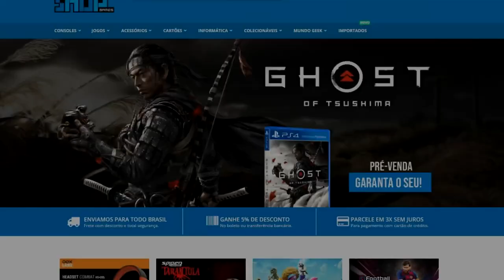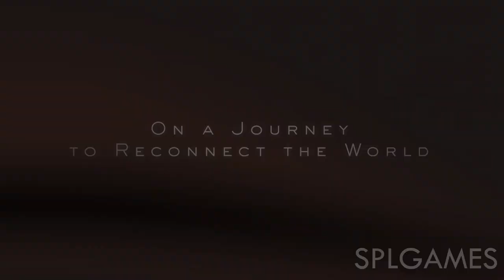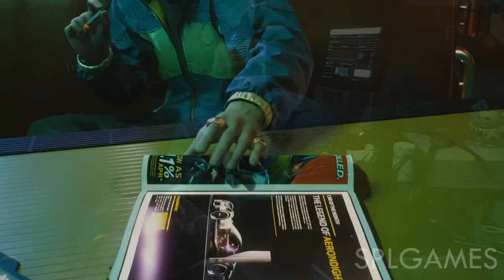TOP 20 : JOGOS DUBLADOS INCRÍVEIS QUE VOCÊ PRECISA JOGAR ! - PS4/PS5/XONE/XSERIES/SWITCH/PC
Se você curte jogos totalmente dublados em Português brasileiro, vem comigo, porque essa lista ta recheada de jogão !